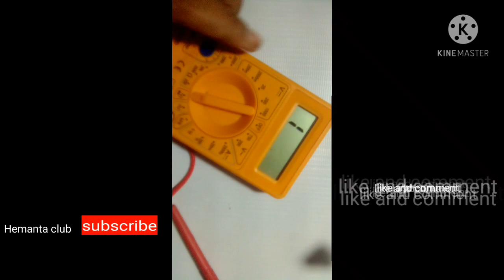How to Repair Multimeter Probes Very Easy||How To Repair Multimeter Wire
how to repair multimeter probes very easy at home

hemanta experiment